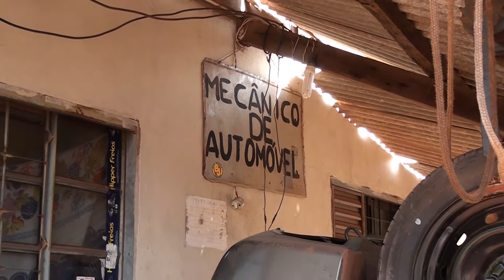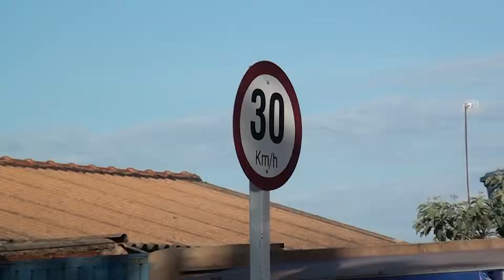Motorista sem CNH capota e estaciona de rodas para cima em oficina mecânica